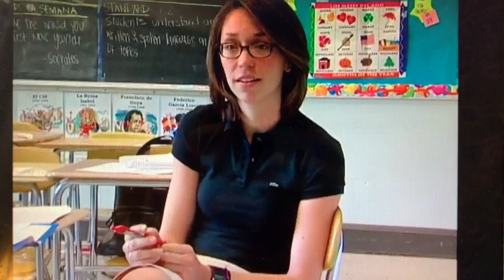hard times at douglass high